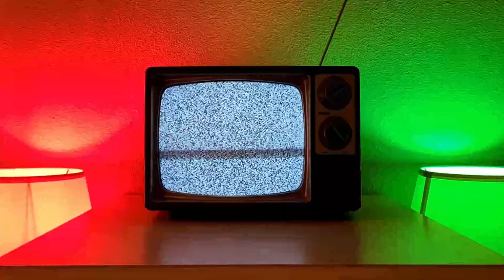THIS WORM CAN'T PLATFORM!!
I can't tell you how many times I fell down!  All I can tell you is that this worm can't make a jump for the life of him or inch along at a decent speed!!!